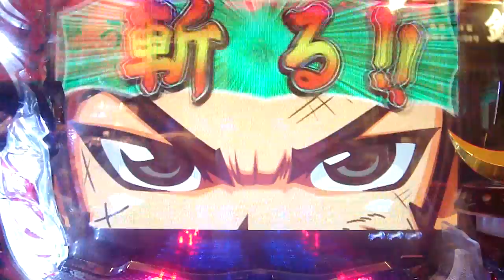茨城県かすみがうら市千代田健康センターパチンコゲーム七人の侍再抽選ノーマル下妻金髪和柄夫婦鉾田の大工さん～なつかしいですねぇ～茨城県石岡市きみチャン寝る。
七人の侍再抽選ノーマル当たり
下妻金髪和柄夫婦の旦那や大工さん達がよくやっていた台
千代田健康センターに来ていた、八百屋・喧嘩出禁・マスク女・ヤクザ・たかり・やりまん・やりちん・刺青タトゥー・ダンプトラック運転手・年金生活護・金持ち・工務店・大工棟梁・タクシー代行運転手・元自衛隊・教習所所長教官・そば屋・不倫関係・極道・日立系・下妻金髪和柄夫婦・不動産屋・ダンス教室先生・飲み屋＆ママ・マダム・未亡人・シングルマザー・外人・密会・マスク女・お子様・色々なおばちゃん達元気かなぁ～、まさか閉店するするとはねぇー、日曜日のビンゴ大会など、なつかしいですねぇ〜。
当時はパチンコゲーム・２４時間電源入れっぱなし２４時間打てるので、爆連や出ない時は、深深で、はんぱねぇ～です、年中１休で２４時間台をリセットしないで回し続けると、凄い事がおきますねぇ、徹夜でパチンコゲーム出来て、１枚５００円分メダルの頃が懐かしい、それから１枚３００円分になって、沢山メダル持っていた人も店じまいで、慌てて使ったりして、なつかしいですねぇ～。現金メダルゲームの「スターラッシュ（ピエロ）」のビリビリジャックポット大量メダルゲット。